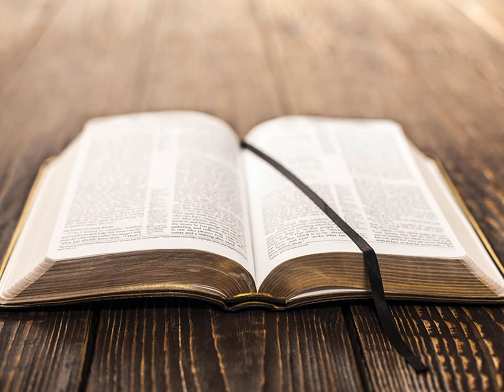La Deuxième Épître de Paul aux Corinthiens Chapitre 5 - Lecture De La Bible En Audio Français